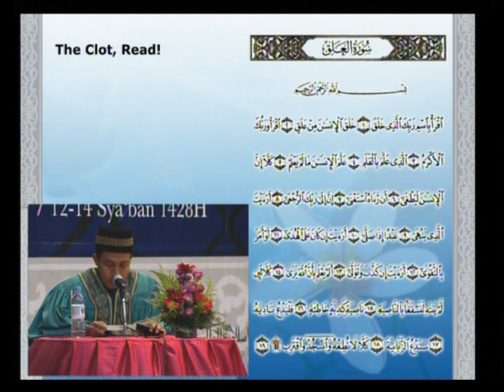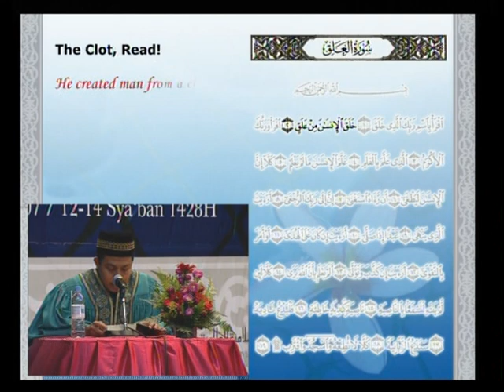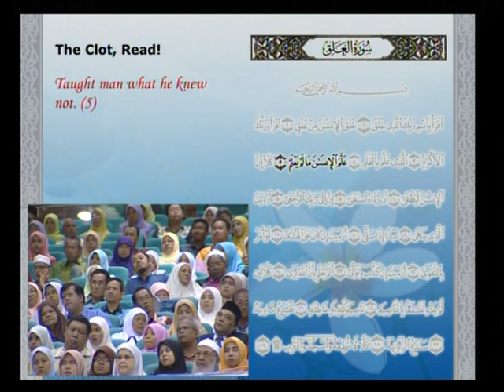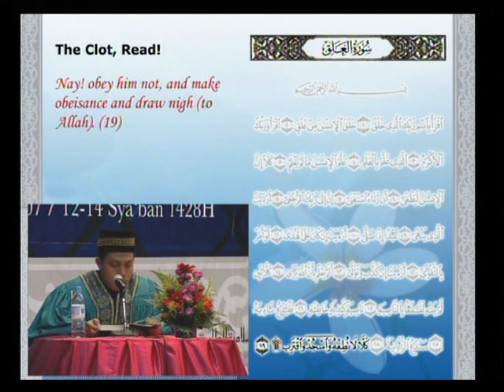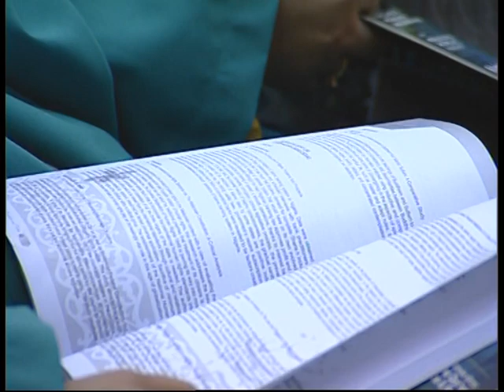23ʳᵈ IIUM Convocation Ceremony - Session 3 (KICT & AIKOL) - PART 1